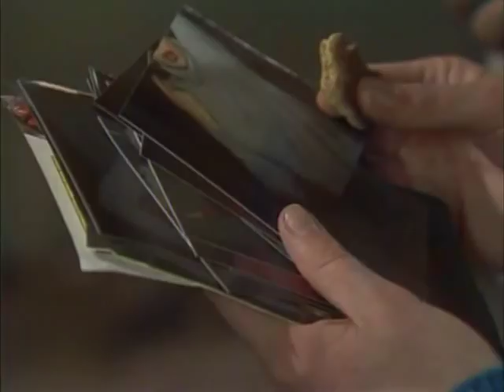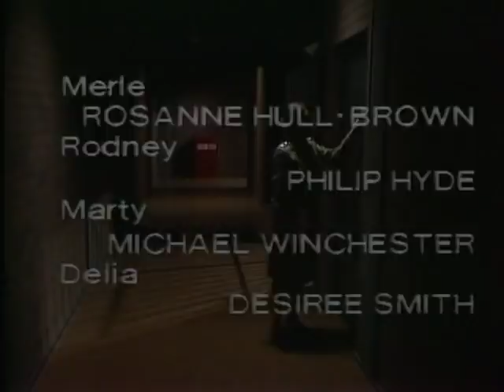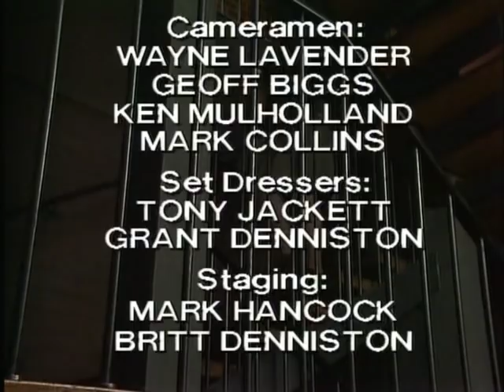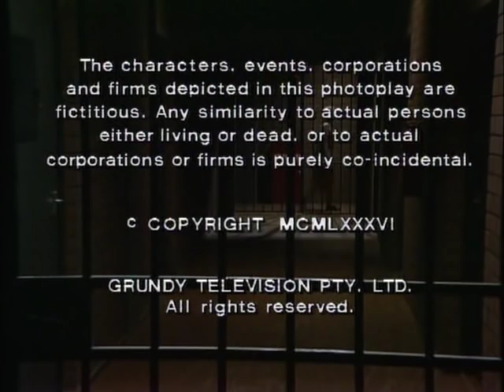Prisoner: Cell Block H - Episode 666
111 Hits air date: 4th October, 2013.

"Prisoner: Cell Block H" "Episode 666" "Ep666" "Ep0666" "Complete Episode" "Full Episode" "Wentworth" "Wentworth Detention Centre" "Wentworth Prison" "WDC" "Australia" "Maggie Kirkpatrick" "The Freak" "Joan Ferguson" "Kath Maxwell" "Kate Hood" "Rita Connors" "Rita the Beater" "Glenda Linscott" "Merle Jones" "Rosanne Hull Brown" "Alice Jenkins" "Lurch" "Lois Collinder" "Ann Reynolds" "Gerda Nicolson" "Elspeth Ballantyne" "Meg Morris" "Meg Jackson" "PrisonerCellBlockH95" "Taya Straton" "Spider Simpson" "Alf Stewart" "Ray Meagher" "Home and Away" "Ernest Craven" "Riot" "Prison Riot" "Jail" "Gaol" "Mad Max" "Mel Gibson" "Fight" "Catfight" "Fight Scene" "Knife" "Switchblade" "Prison Drama" "Jail" "Gaol" "TV Show" "TV Series" "Television Show" "Crime Show"